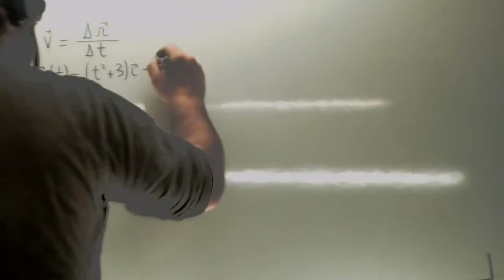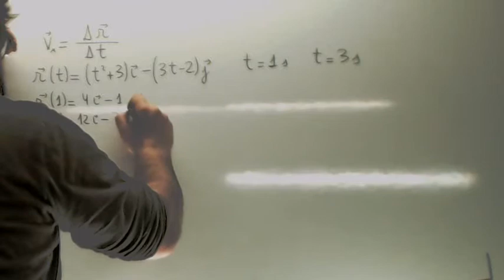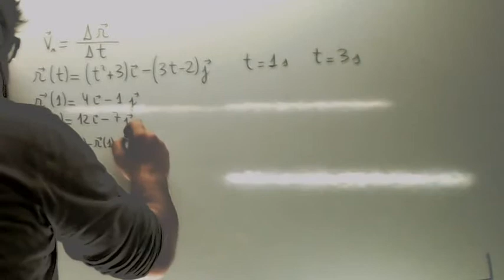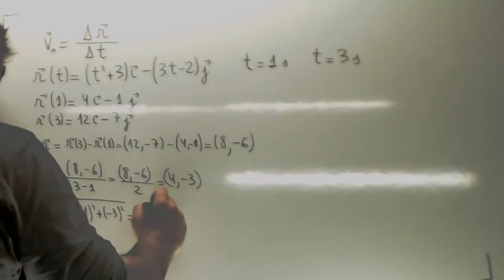Velocidad media Usero